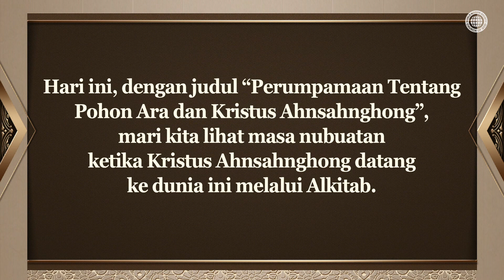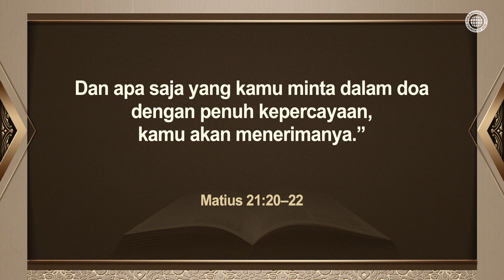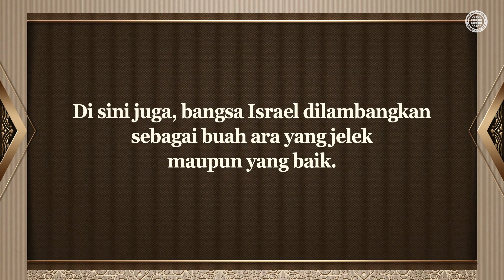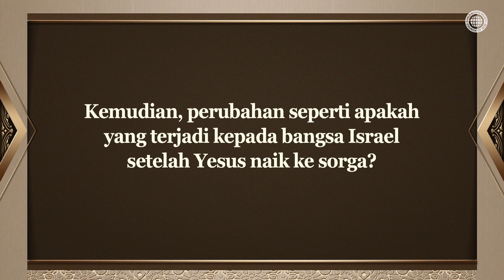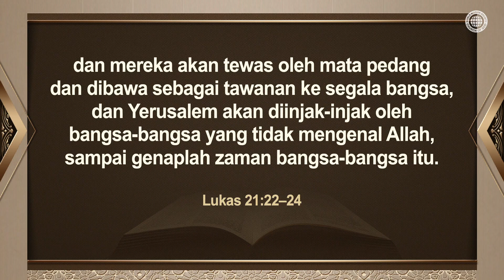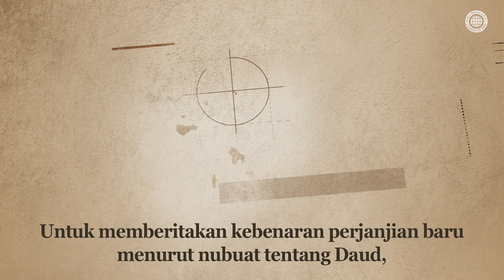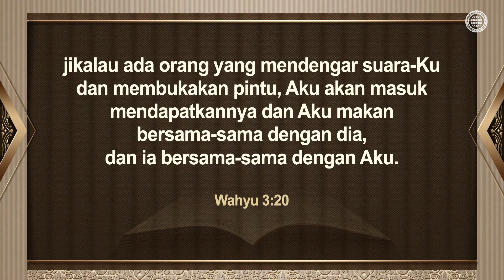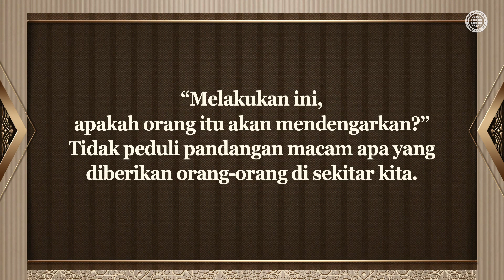Perumpamaan Tentang Pohon Ara dan Kristus Ahnsahnghong | Gereja Tuhan, Ahnsahnghong, Tuhan Ibu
Siapakah memulai pekerjaan injil pada tahun 1948 menurut nubuat tentang pohon ara?
Yesus telah berkata kepada murid-murid-Nya, “Tariklah pelajaran dari perumpamaan tentang pohon ara,” untuk mengajarkan kita tentang kapan Dia datang sekali lagi melalui kehancuran dan kemerdekaan Israel yang dilambangkan dengan pohon ara.

Tuhan Ibu yang dibuktikan Kristus Ahnsahnghong dan Gereja Tuhan.
Kristus Ahnsahnghong menggenapi nubuat tentang pohon ara dan tentang Raja Dud. Dia mengajari kita Tuhan Ibu di Sion yang didirikan dengan Paskah perjanjian baru. Dia adalah Tuhan kita yang menyelamatkan kita.

Matius 24:32–33
Tariklah pelajaran dari perumpamaan tentang pohon ara: Apabila ranting-rantingnya melembut dan mulai bertunas, kamu tahu, bahwa musim panas sudah dekat. Demikian juga, jika kamu melihat semuanya ini, ketahuilah, bahwa waktunya sudah dekat, sudah di ambang pintu.